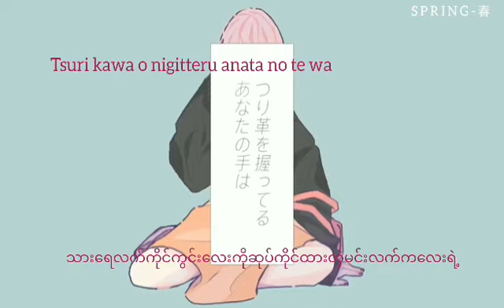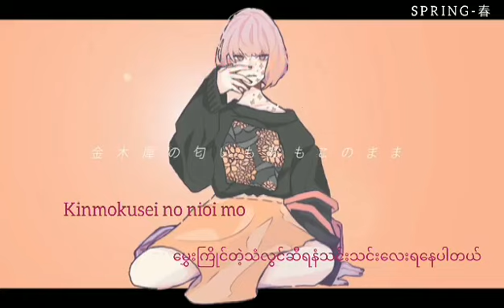金木犀 (kinmokusei) - FLOWER (Myanmar Subtitled)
Song - Kinmokusei

Artist - flower ft:Ado

Crd to original video